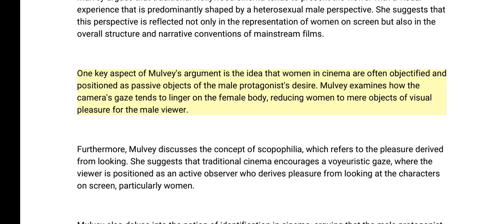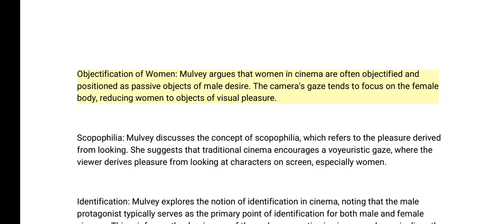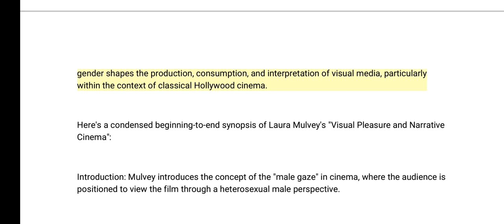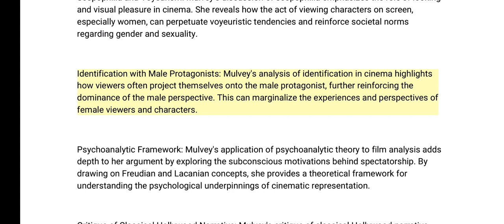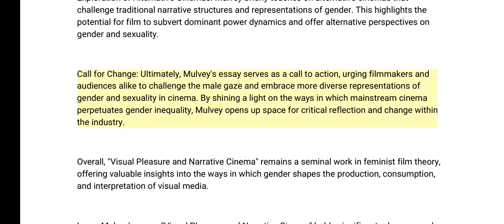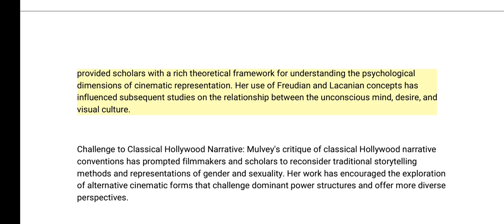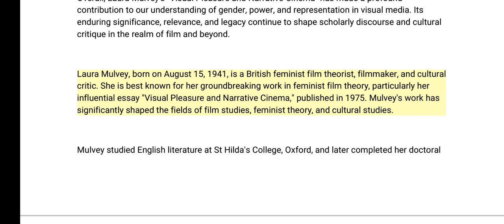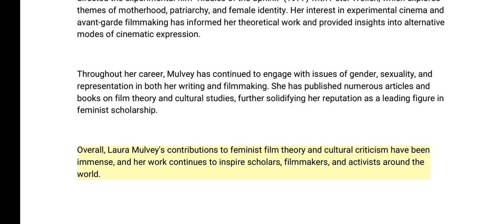Visual Pleasure and Narrative Cinema' 1975 || Book by Laura Mulvey || Brief Summary